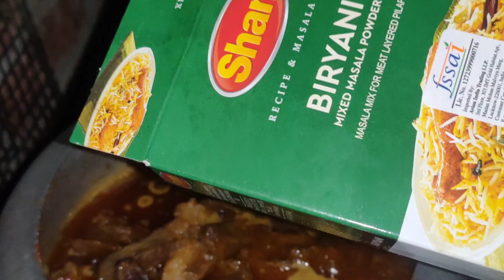Easy & Best1 kg Mutton Dum Biryani Eid Special Muslim Style Mutton Dum Biryani How To Make Biriyani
Easy & Best1Kg Mutton Dum Biryani Eid Special Muslim Style Mutton Dum Biryani How To Make Mutton Biryani 1 kg Mutton Dum Biryani Banane ki Sabse asaan Recipe

Assalamualikum
Welcome hai aap sabhi ka mere channel par
Kahkashan All in one channel pe banaayi mere style mein ghar pe Kam ingredients mein simple recipe jisme aap ko Indian , Delhi style, Mughlai, UP style, sweets bakery recipe milegi

Aaj ham bana rahe hai 1 kg Dum Mutton  Biryani Recipe
mutton bum Biryani   Banane ka tarika
Ingredients:-
1 kg Mutton
200 gm Oil
5 medium size Pyaaz
Tejpatta 2 pc
4-5 Laung
3 Hari Elaichi
1 Badi Elaichi
Dalchini
4 Tsp Ginger garlic paste
3 Tsp Lal mirch
3 Tsp Dhaniya
2½ Tsp Namak
1 Tsp biryani masala
3 medium size Tamatar
Hari mirch
1 Tsp Garam masala

Garam masala
1 Tsp Kewra Water

1 Tsp Khas khas
10-15 Makhana
Nariyal

3 medium size Pyaaz fry karen

Boil Rice
1 kg Rice
1 Tsp Oil
2 pc Tejpatta
2 Laung
Dalchini
5 Tsp Namak
1 Lemon

Garam masala
Hari mirch
Dhaniya
pudina
Brown pyaaz
in sabhi ka leyar lagaye

mutton Bhuna biryani recipe
Mutton dum biryani recipe
Mutton dum pukht recipe
Mutton dum biryani parat wali
Mutton biryani
Mutton Biryani Recipe
Mutton Biriyani
Mutton Biriyani Recipe
How To Make Mutton Biryani
Mutton Biryani Recipe In Hindi
Mutton Biryani Banane Ka Tarika
Mutton Biryani Kaise Banate Hain
Mutton Biryani Kaise Banaye
Mutton Biryani Kaise Banta Hai
1kg Mutton Biryani
Restaurant Style Mutton Biryani
hyderabadi mutton dum biryani mutton
hyderabadi mutton biryani
easy mutton dum biryani recipe
mutton biryani in telugu
indian cuisine
indian easy recipes
 food
foodie easy recipes
 Biriyani, Biriyani Recipe, Biryani, Biryani